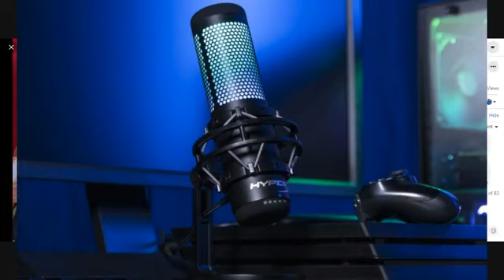Sheikh Dahiru Usman Bauchi a filin Idin Karamar Sallah na Bauchi da kuma yadda ake idin sallar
Ga masu son Karin bayani ko kuma magana dani wannan shine instagram dina Gida/